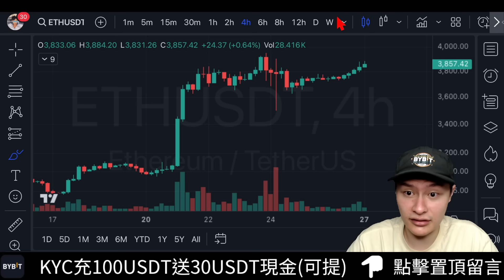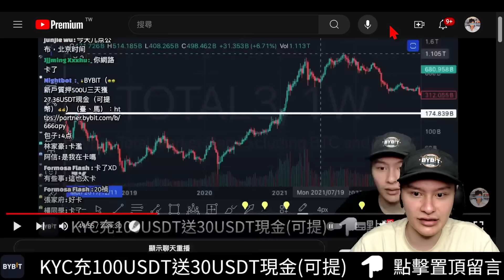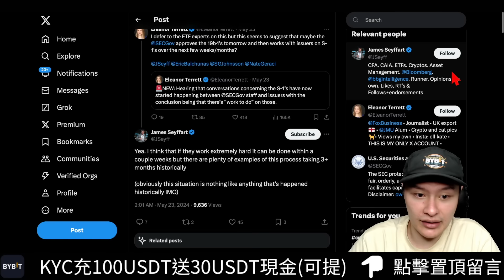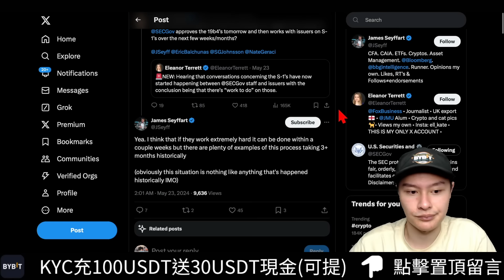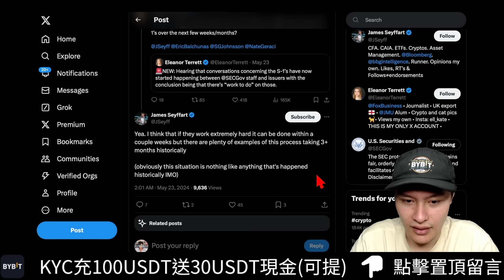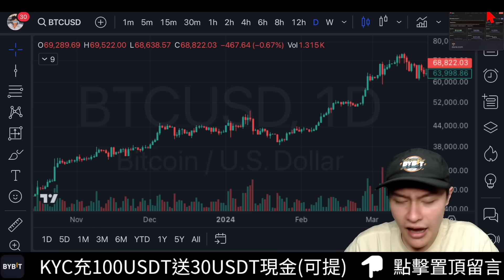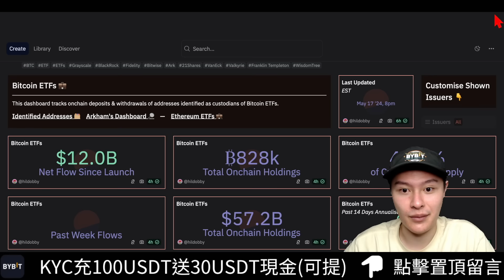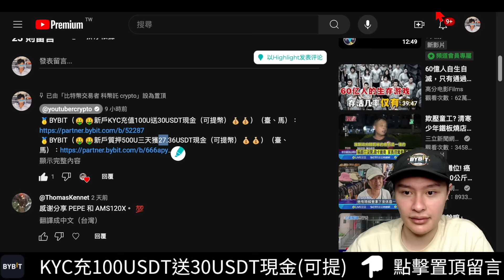🚨以太坊ETF上市前怎麼走？SEC通過｜比特幣｜灰度[行情5/27][字幕][建議兩倍速]